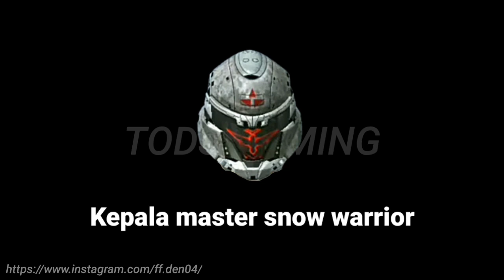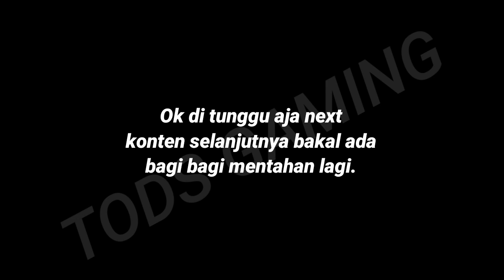BAGI BAGI MENTAHAN FF | BUAT EDIT FOTO DAN VIDEO | PART 7 || Free Fire Indonesia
Dan terima kasih buat kelen semua yg sudah support saya dari awal sampai sekarang

Jangan Lupa Subrek ya cuy

🔰My FF:
Nick: └SPF┘Ｄｅｎ`０４✿
ID: ?

📌Edit video:
Kinemaster Mod

📍Edit Thumbnail:
PixelLab

📌Device:
Vivo y91c

📍Spek:
RAM 2GB
ROM 32GB

📌Record video:
SCR 5+ Pro

🔰LINK DOWNLOAD MENTAHAN MENTAHANNYA🔰
(tanpa password)

❗Jika ada yg ditanyakan silahkan komentar di bawah video ini⬇️ atau kalian juga bisa dm ig saya @ff.den04 ✔️